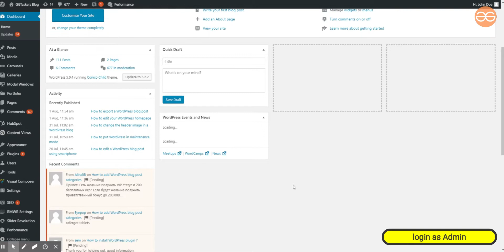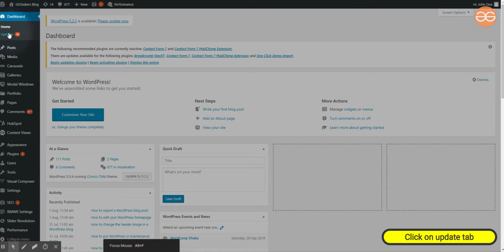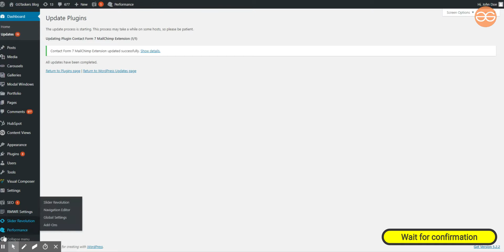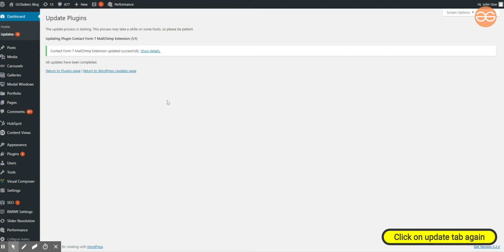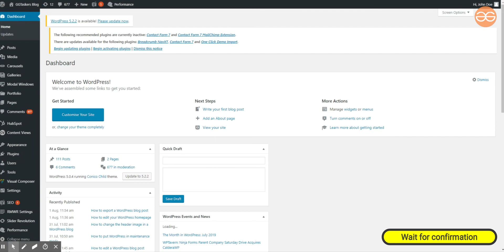How to update WordPress plugins & themes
The continuous update of plugin and themes makes it easy to protect your website from different vulnerabilities. So you always need to stay updated.